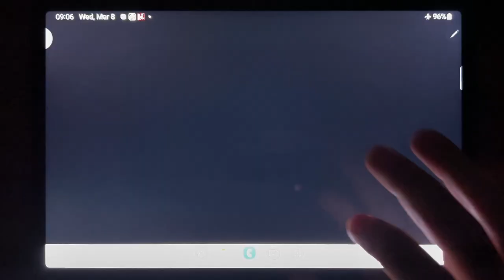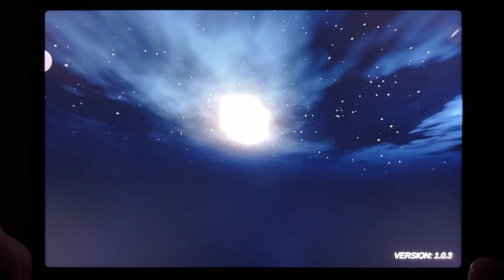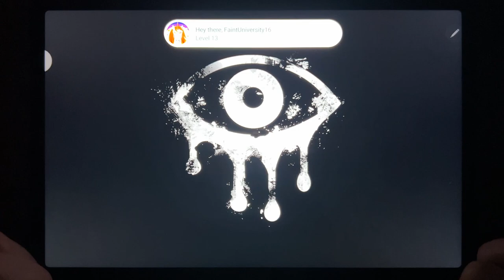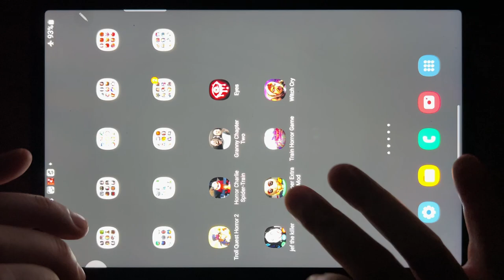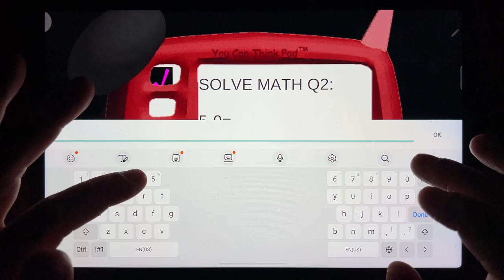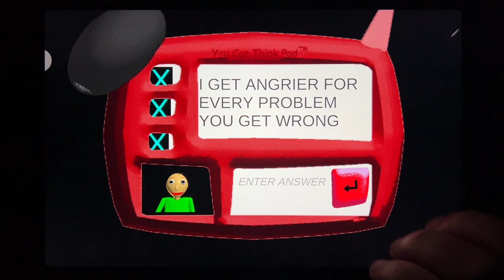Troll Quest Horror 2, Horror Charlie Spider Train, Granny Chapter Two, Eyes, Jef The Killer, Baldi..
Troll Quest Horror 2, Horror Charlie Spider Train, Granny Chapter Two, Eyes, Jef The Killer, Baldi Super Extra Scary Mod, Train Horror Game, Witch Cry